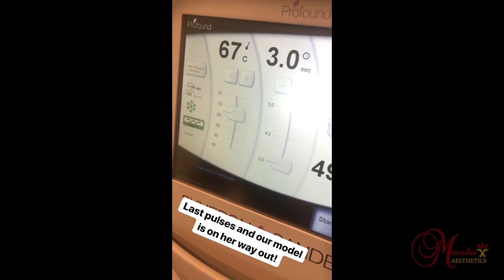Profound RF Microneedling in the Lehigh Valley!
Learn more about this revoloutionary procedure here: